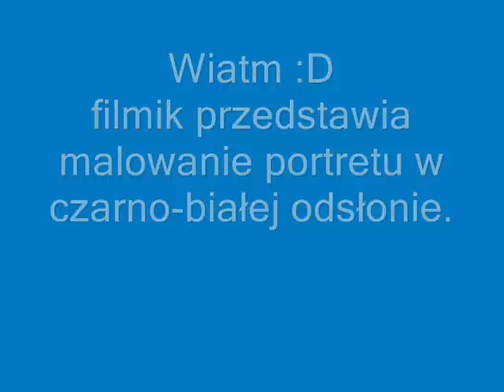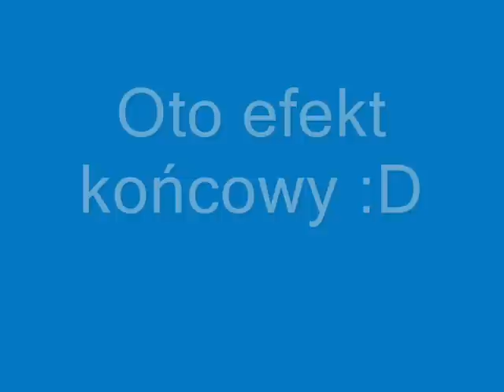Malowanie portretu w czarno-białej odsłonie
filmik przedstawia malowanie portretu w czarno-białej odsłonie :D
wszystkie komentarze mile widziane :D możecie dać również jakieś porady itd. :D

muzyka:
-Ewelina Lisowska - W Stron� S�o�ca (Novik Remix)
-Narcotic Thrust - I like it ( Dj Sequence 'Holi' Remix)